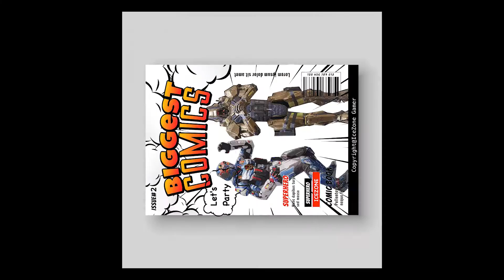*NEW* COD MOBILE BATTLE ROYALE BEST MOMENTS COMIC EP 2 | LET'S PARTY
The second episode of icezone’s adventure comic book. Call of Duty Mobile battle royale gameplay shows in a creative comic book style to share all the best moments with you.

Family fun in COD mobile, team up with my 6yrs old son in battle royale, my boy did a great job, more gameplay coming soon.

Please submit your Apex Legends, PUBG Mobile, Fortnight & COD Mobile Clip

Thanks to those awesome people who sent me their clips/gave me permission to use their clips.